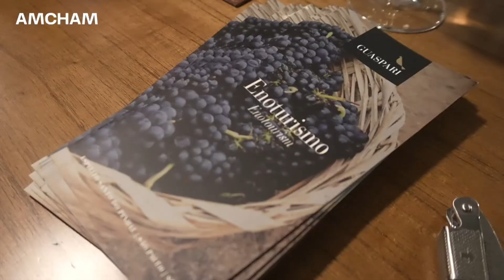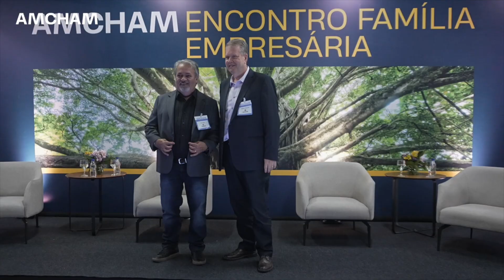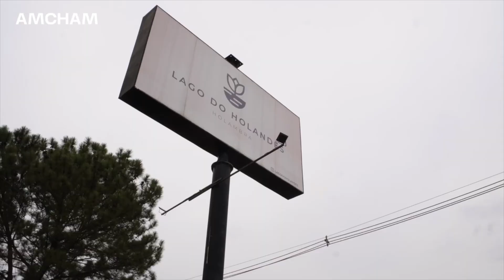Encontro Família Empresaria 2024 | Amcham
O Encontro da Família Empresária da Amcham é um evento dedicado a empresas familiares, focado em proporcionar um espaço de reflexão e aprendizado sobre os desafios e oportunidades únicos enfrentados por essas organizações. O encontro busca explorar temas como sucessão, governança, legado e continuidade, com a participação de executivos e herdeiros que compartilham suas experiências e práticas.​ É uma oportunidade para empresários de diferentes gerações se conectarem e discutirem questões essenciais para a longevidade e sucesso dos seus negócios familiares, sempre com uma abordagem prática e inspiracional. Com palestras, painéis, e dinâmicas interativas, o evento oferece uma visão estratégica de como as famílias empresárias podem equilibrar tradição e inovação para manter suas empresas competitivas e unidas.​